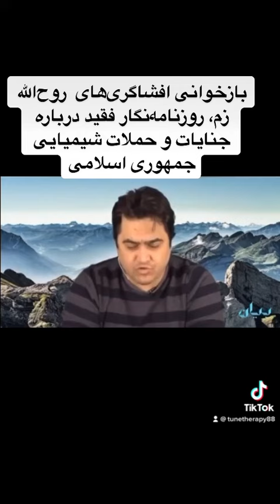افشاگری‌ روح‌الله زم، روزنامه‌نگار فقید درباره جنایات و حملات شیمیایی جمهوری اسلامی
افشاگری‌های  روح‌الله زم، روزنامه‌نگار فقید درباره جنایات و حملات شیمیایی جمهوری اسلامی